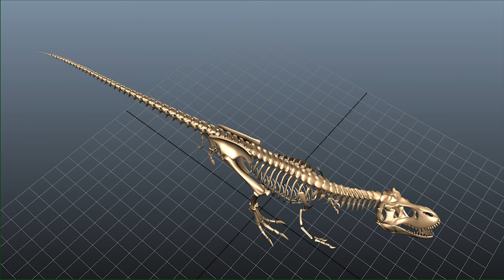T-Rex Walk Cycle || Free Maya Rig || 2018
आउने नयां एपिसोडमा T-Rex सम्बन्धी एनिमेशन Tutorials लियर आउनेछु. प्रतिक्षा गर्नुहोस् .शुभ दिन् शुभ साता!

2D & 3D Animation, Films,
 यो नेपाल माया एनिमेसन च्यानल पुर्ण रुपमा आधिकारीक च्यानल हो, हामले एनिमेसन सम्बन्धी हरेक हप्ता एनिमेसन बेशिक क्लास देखि सुरु गर्नेछौ
त्यसकारण एनिमेसन सिक्ने चाहाना हुंदा हुदै पनि सपना पुरा गर्न नसक्नु भएकालाई बिशेष लक्षीत गरिएको छ,
बिशेष कक्षाहरु
Maya Basic Knowledge
Maya Animation
Maya Riging
Maya N Cloth
Maya Modeling
Mya Dynamic
Maya Lighting
Maya Texture (Characters Texturing/Bg Texture)
Maya Rendering
Maya Mental Ray Rendering
Maya Hardware
maya Vector
Maya Surface
Motion Animation
Compositing
NUKE Compositing
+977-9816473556